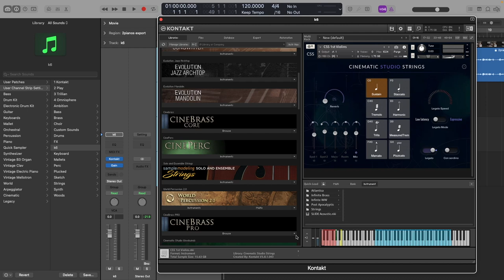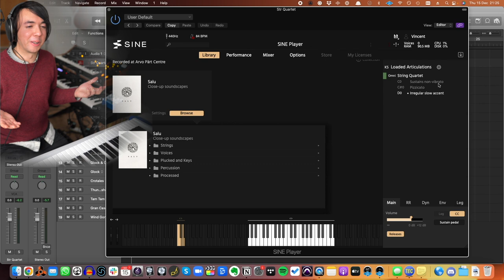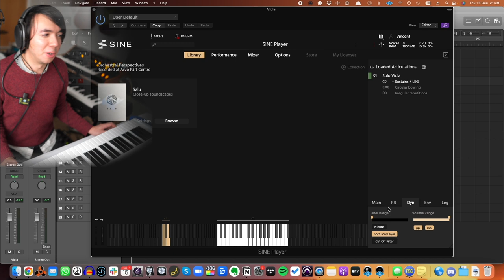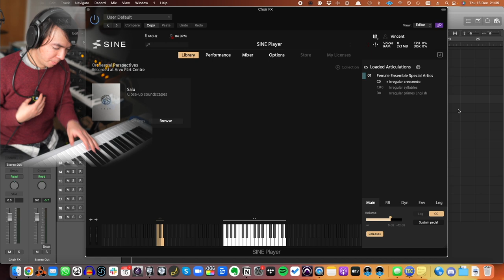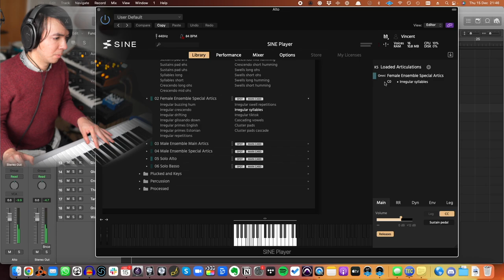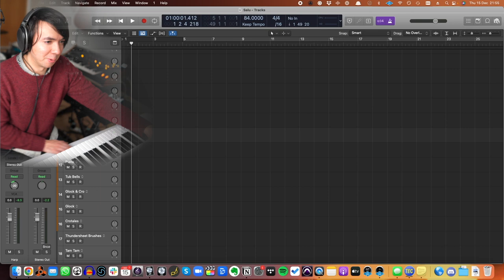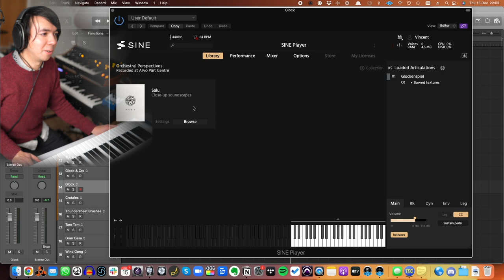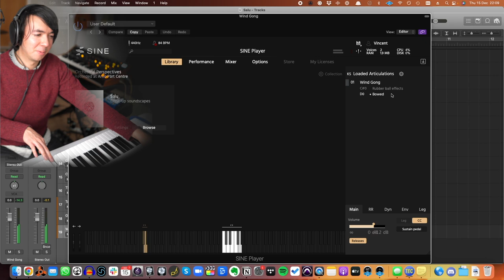Highlights from the new Orchestral Tools Library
Salu is a diverse library with many gems. I share my favourite patches from the perspective of a professional composer.

0:00 Intro
3:02 Overview
4:06 String Sus Non-Vib
5:58 Pizzicato
8:02 Pulsy Strings
10:50 Legato Cello
13:06 Legato Viola
14:13 Circular Bowing
15:38 Irregular Repetitions
1702 Irregular Drops 5th
18:19 Choir Sustains
20:21 Choir Irregular 1
21:47 Choir Irregular 2
23:00 Choir Irregular 3
25:10 Alto Voice
26:50 Alto Irregular
27:23 Female Ens Irregular
28:17 Kannel
29:40 Piano/Harp/Kannel
31:28 Harp
32:53 Harp 2
34:15 Piano
36:11 Tub Bells
37:42 Tub Bells 2
38:27 Glock/Crotales
39:40 Bowed Glock/Crotales
41:14 Thundersheet Brush
42:13 Rubber Ball FX
43:00 Rubber Ball Gong
44:04 Gran Casa/Wind Gong
44:45 Bowed Gong
46:13 Outro